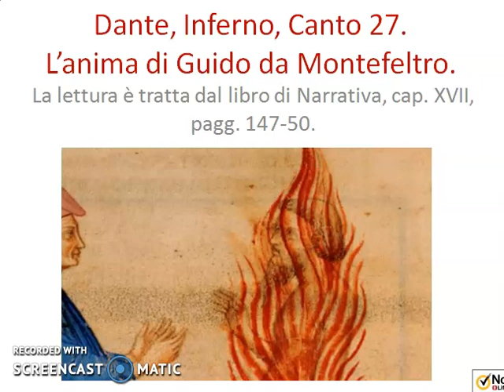NARRATIVA 2, cap 17, 25/03/20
Audio-lettura guidata del 25/03/20